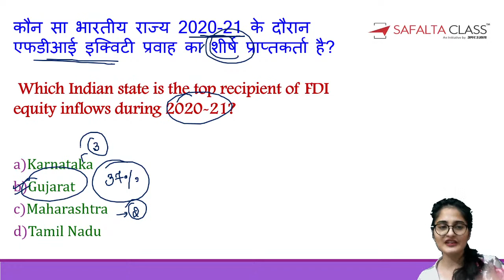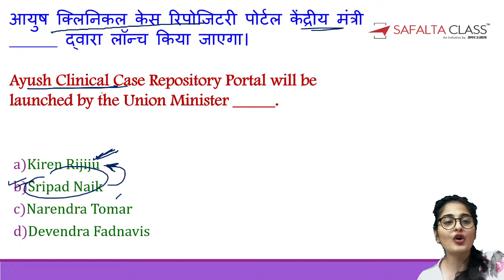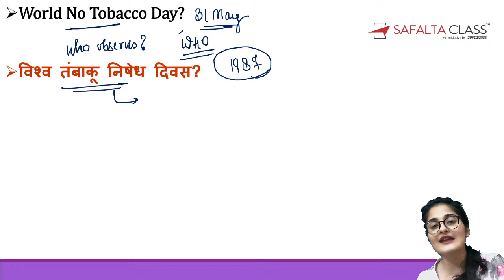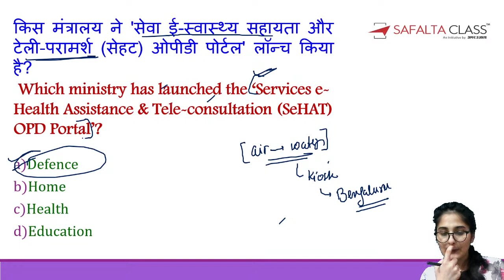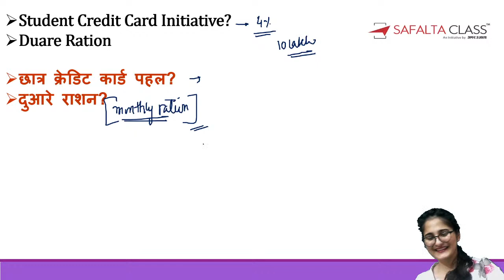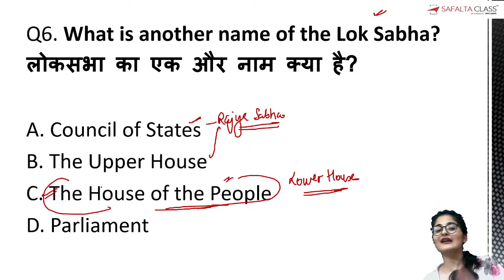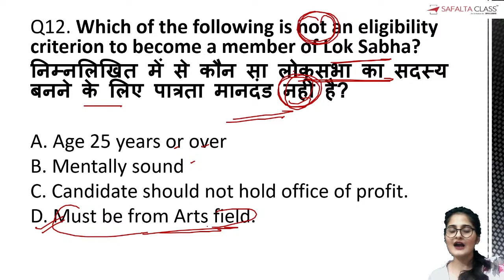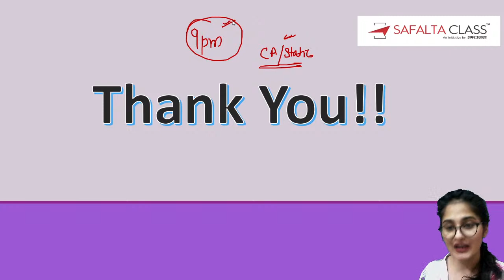Current Affairs & GK Show at 9 PM | Parliament System of India | Ashima Ma'am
Join this Special Current Affairs & GK Show at 9 PM by Ashima Ma'am. In this video, today first we will discuss the 27 May 2021 latest Current Affairs & News and then we learn static gk MCQ based on the Parliament System of India.